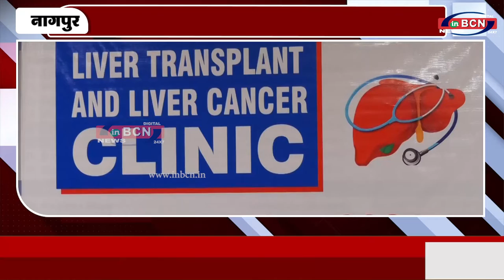सावंगी मेघे में बना लिव्हर ट्रांसप्लांट क्लिनिक | INBCN NEWS